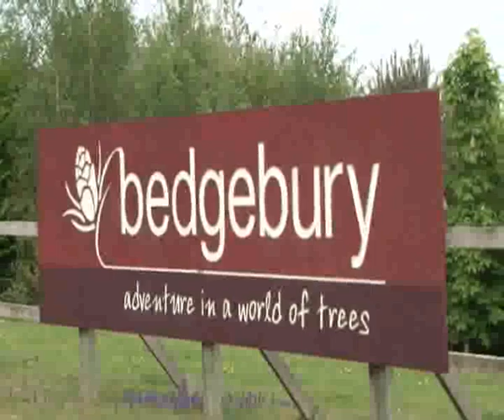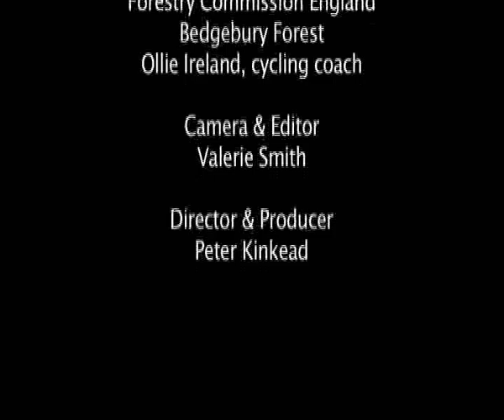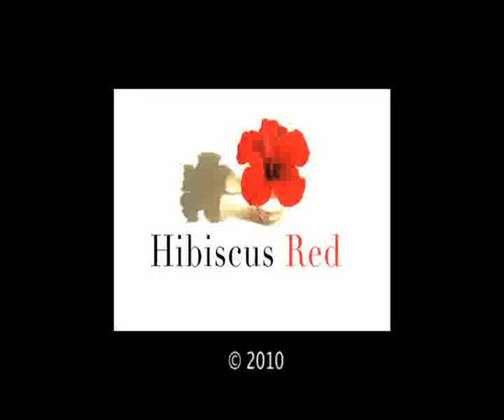Cycle Time for Fun and Fitness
A video from Zetetick Housing and Frontier Support Services.